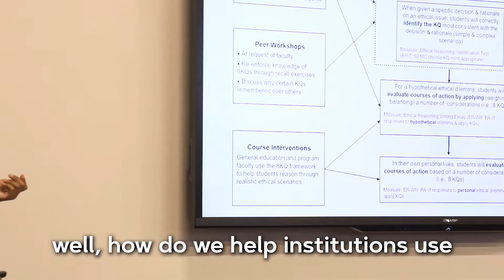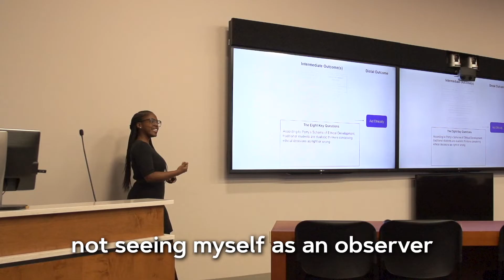Assessment and Measurement, Ph.D. Use applied statistics to assure and enhance educational quality.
The Assessment and Measurement program focuses on assessment, psychometrics, and quantitative methods. In this visit, A&M student Andrea describes the focus on assessment in higher education.

To hear A&M alumni talk about their work in psychometrics and quantitative methods

The Ph.D. in Assessment and Measurement prepares students for careers in testing organizations, educational institutions, government agencies, non-profit institutions, and other organizations.  The program provides high-quality, innovative training in measurement, assessment, and quantitative methods that features personalized attention of our faculty, hands-on training in the Center for Assessment and Research Studies.